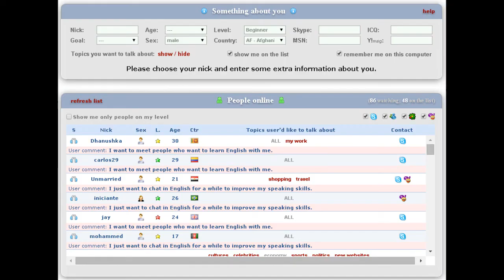Como Usar a Internet para Treinar Inglês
Um vídeo sobre como usar o Skype e outros aplicativos para praticar Inglês via internet.